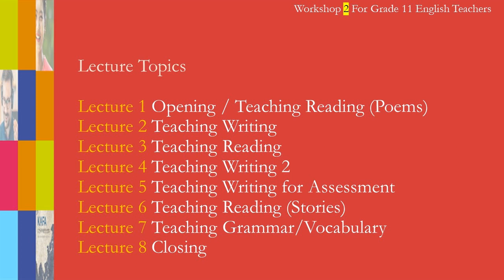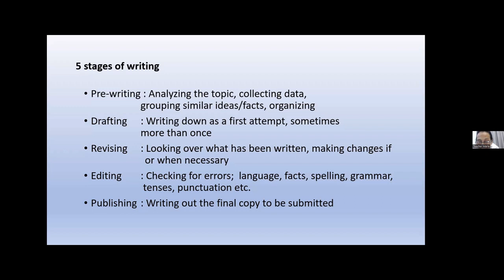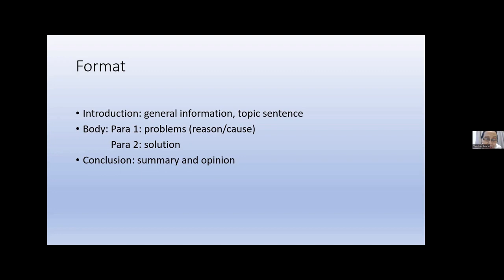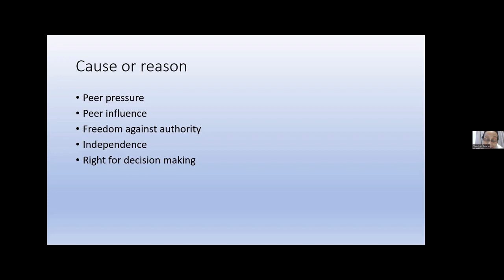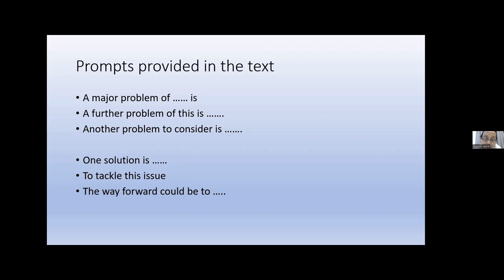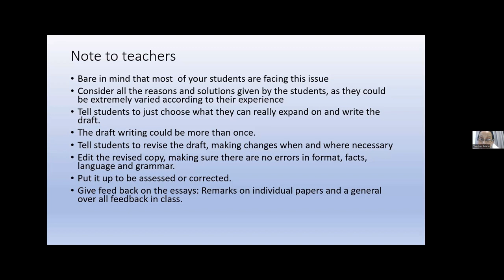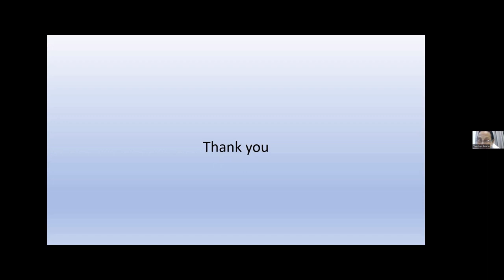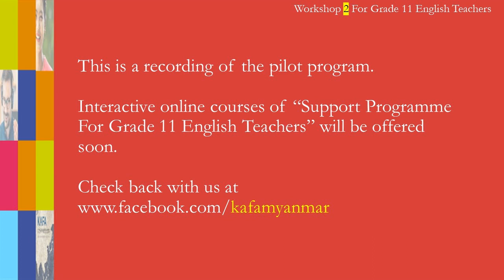Myanmar Grade 11 English Workshop 2 2023 Lecture 4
Workshop 2 for Myanmar Grade 11 English Teachers 2023 Lecture 4